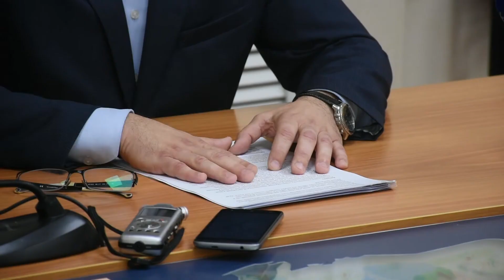14 о житейском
В администрации Комсомольска-на-Амуре прошла пресс-конференция с недавно избранным главой города Александром Жорником